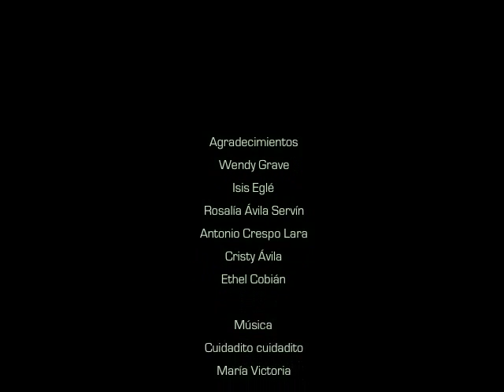DE BUEN HUMOR (subasta).mp4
Subasta Al alimón entre Isis Eglé y Lucía Maya
Casa Lucía Maya, junio 20 de 2011